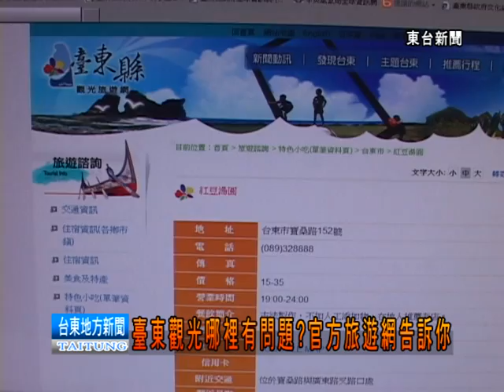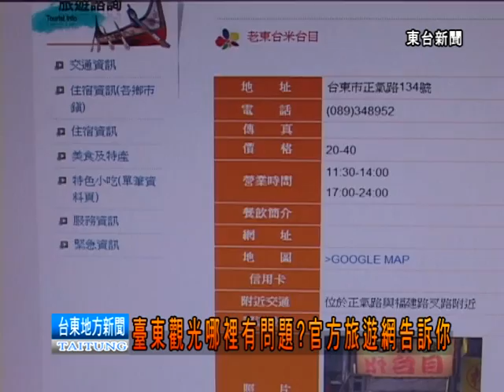120409臺東觀光哪裡有問題 官方旅遊網告訴你.mpg